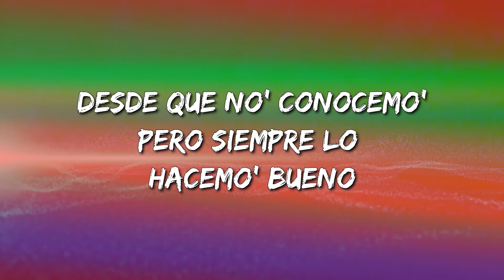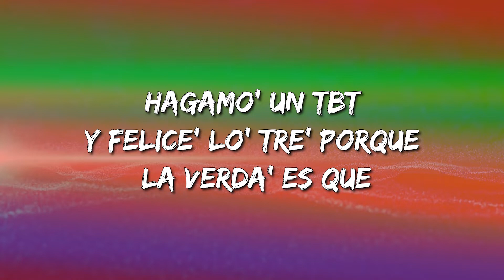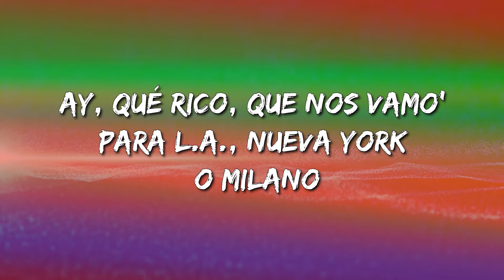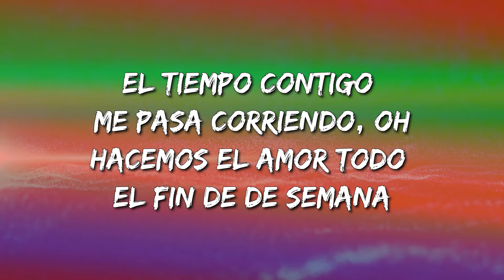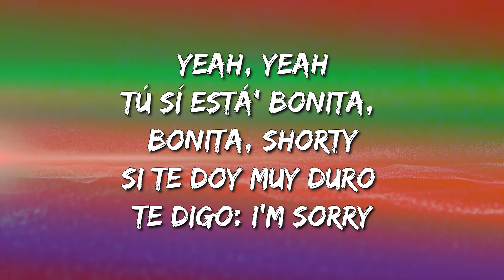Jerry Di - Mi Cuarto (Letra\Lyrics)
Mi Cuarto Letra:

Baby
Jerry-Jerry
Mmm
El tiempo contigo me pasa corriendo, oh
Hacemos el amor todo el fin de de semana
Y siempre me quedo con gana'
Supongamo' que
No hay nadie más que toque tu piel
Que no existe él
Imagínate en mi cuarto comiéndote a beso'
Como en los viejo' tiempo', qué rico sería eso
Como en los viejo' tiempo', qué rico sería eso, baby, eh
No' peleamo' y arreglamo'
En eso siempre estamo'
Desde que no' conocemo'
Pero siempre lo hacemo' bueno
Si tú quiere', no' grabamo'
Y despué' lo posteamo' (no, no)
Pa' que todo el mundo vea
Lo cabrón que la pasamo'
Tú sí está' bonita, bonita, shorty (ay, shorty)
Si te doy muy duro, te digo: "I'm sorry"
Mira qué bonito te queda el tanning (yeah, yeah)
Bailando pa' mi cama y hagamo' un party tú y yo
Imagínate en mi cuarto comiéndote a beso' (yeah)
Como en los viejo' tiempo', qué rico sería eso, baby
Hagamo' un TBT
Y felice' lo' tre' porque la verda' es que
Yo te comería toda (baby)
No piense' en él, que ser fiel pasó de moda
Ay, qué rico, que nos vamo'
Para L.A., Nueva York o Milano
Donde tú quiera' pecamo'
Lo' hacemo' hasta en el Vaticano
Supongamo' que
Jerry-Jerry